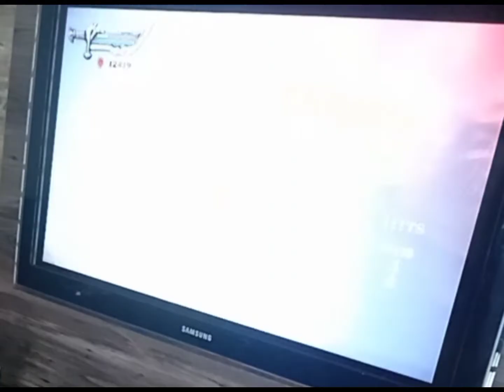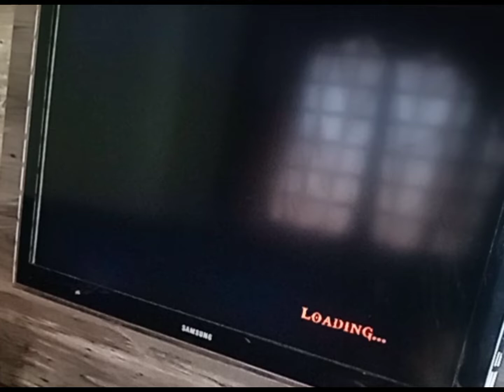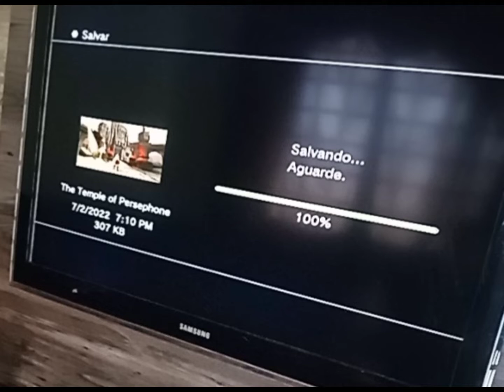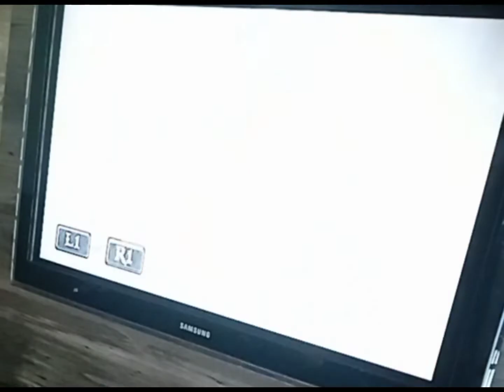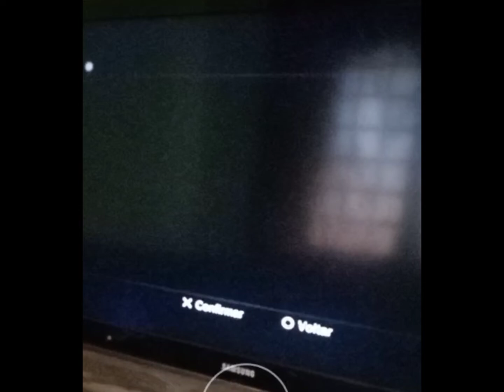god of war chains of EP 12 (TELA CHEIA)